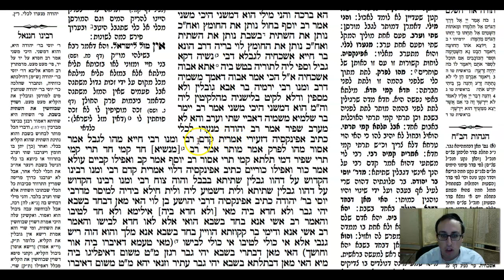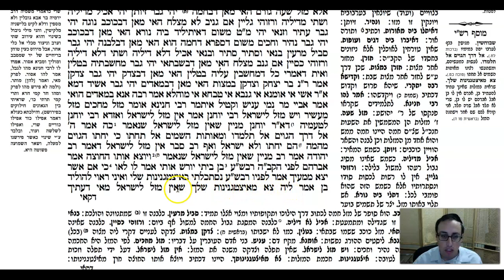Shabbos Daf 156a Daf Yomi Gemara (Talmud) Meseches Shabbos Mesechet Shabbat Masechet Shabbat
Gemara Talmud Shabbos Daf 156a Screencast